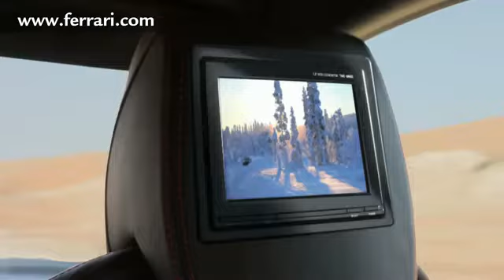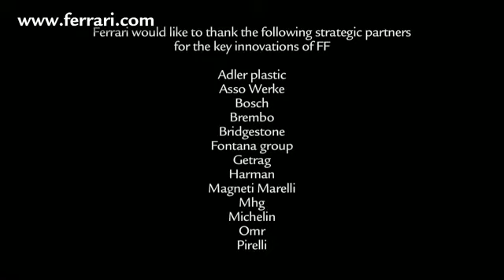Awesome Ferrari Four Video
Ferrari Four show off after the world premiere @ Maranello, Italy.